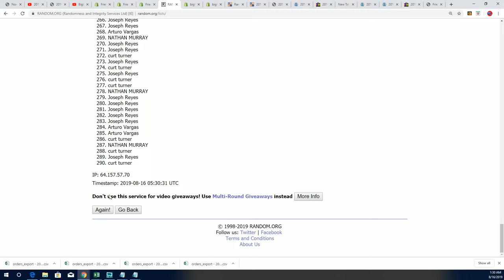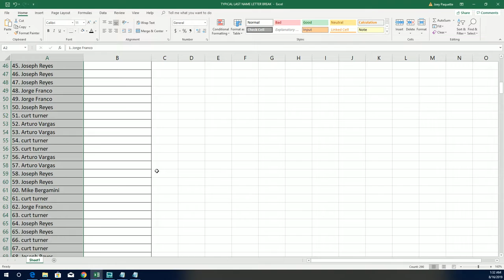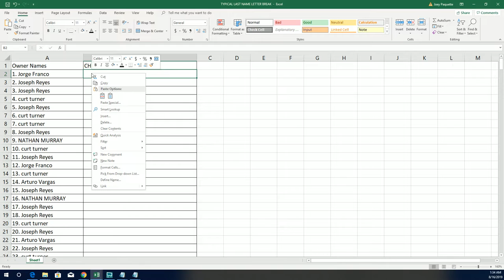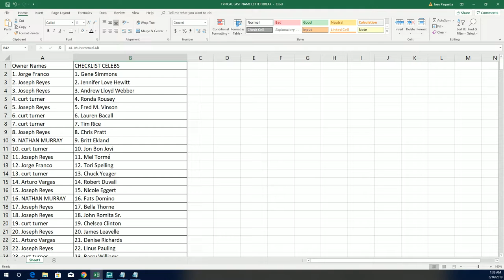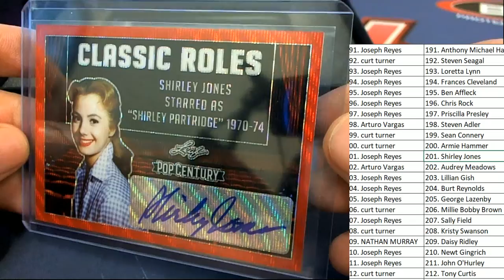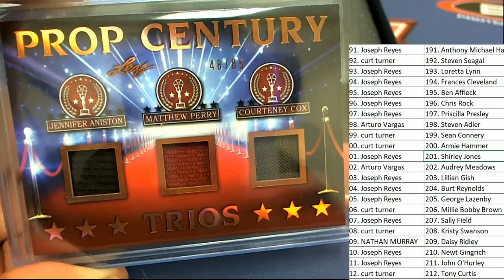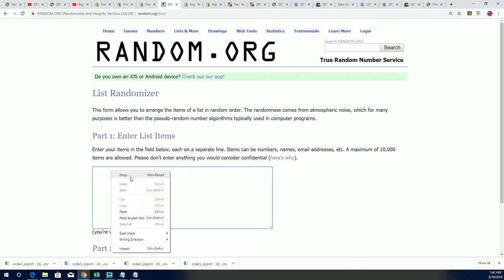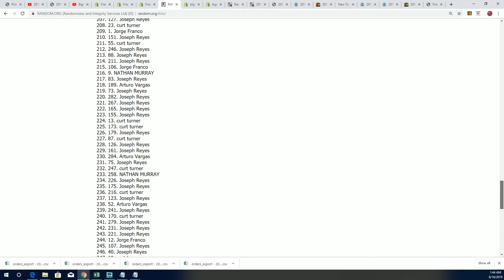2019 Leaf Metal Pop Century ID 19LEAFMETPOP105